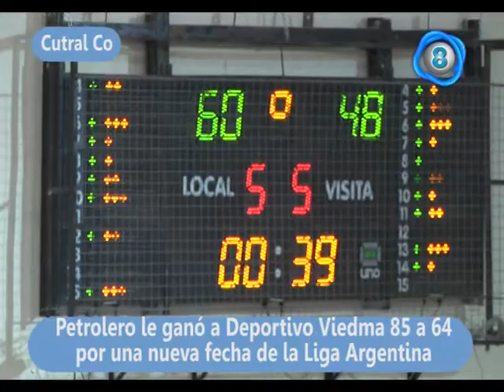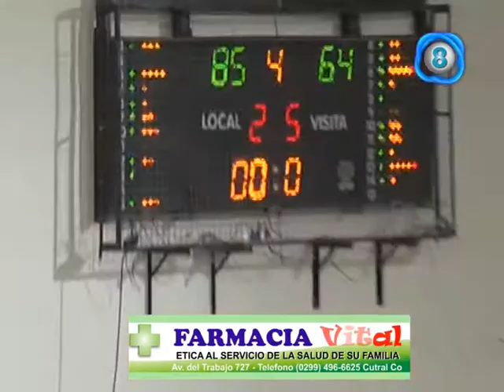Petrolero 85 Deportivo Viedma 64